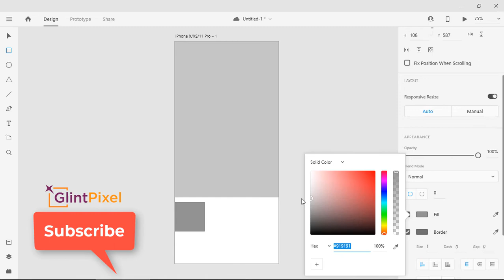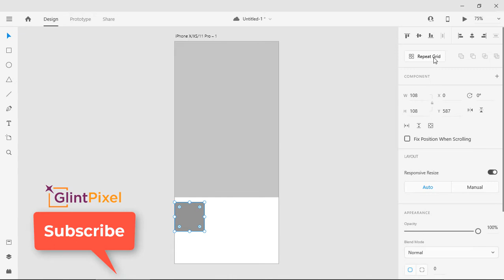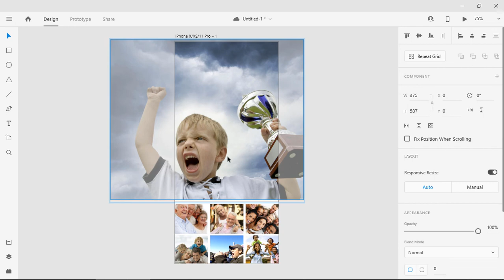How to Quickly Add Images in Adobe Xd | Create Image Gallery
In this tutorial, we're going to learn how to quickly add multiple images in Adobe Experience Design CC (Adobe Xd).

This is very easy drag & drop method. You can easily create an image gallery within a few minutes.

Images are taken from a stock website